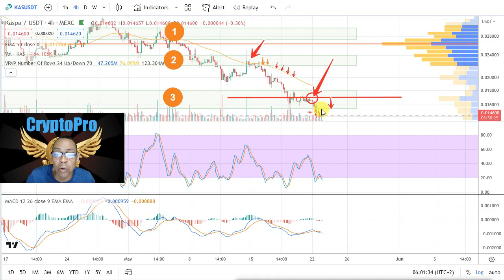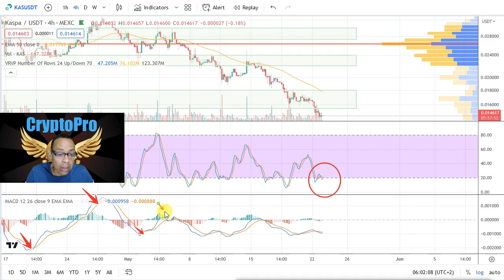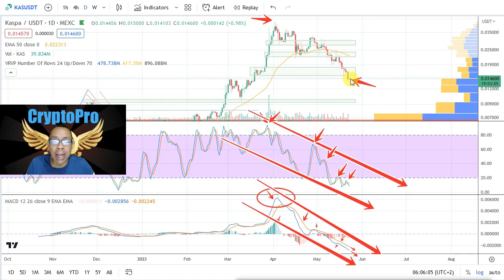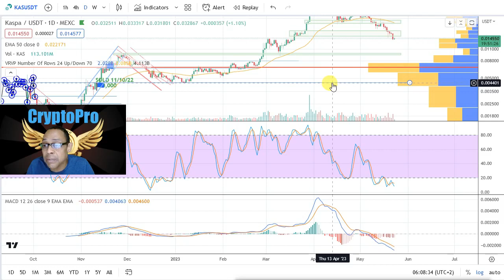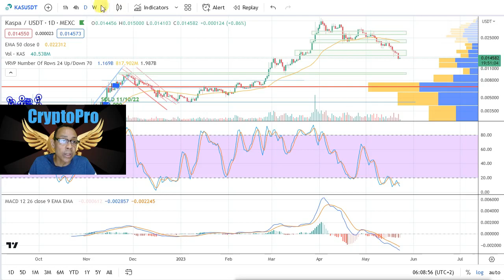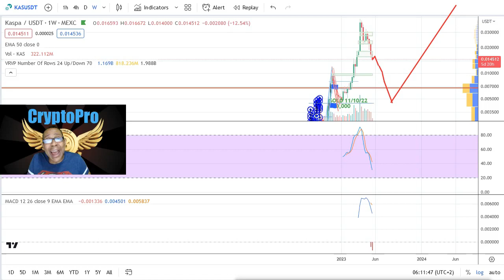KASPA Monday Bearish Action TA Report! HERE Are The Landing Spots 😨🚩🚩🚩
It's Kaspa TA time! We've got continued bearish action since the last video report where we have arrived at the target of 0.017 and have failed it. In this video, we will break down the charts and look to see what we can expect for the short and medium term. I'm thinking this will be an awesome opportunity for all of the Kaspa fans out there, so chime in and share your thoughts! Let's GO!

Try YouTube Premium and watch my videos interruption-free! NO MORE ADS!